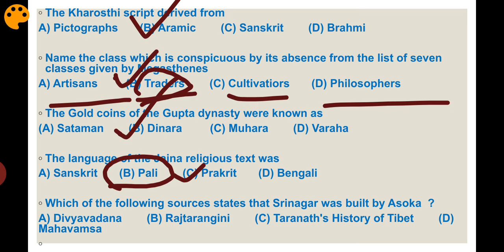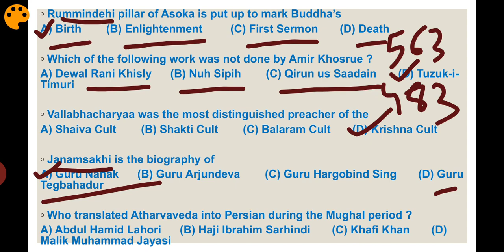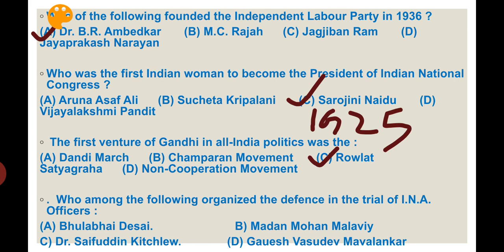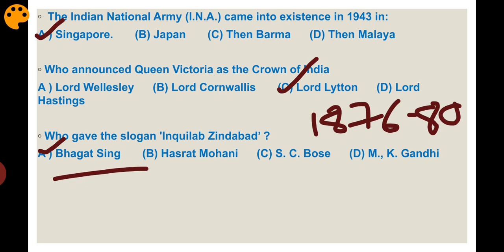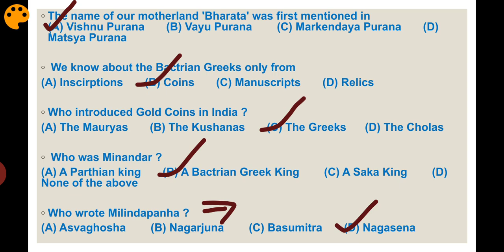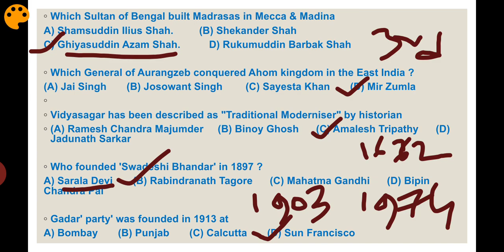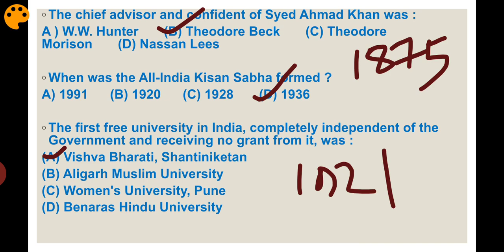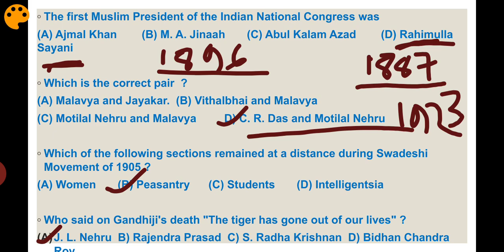WBCS Mains Previous Year Question Paper |History |PART-1| wbcs previous year question papers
🔹 Important for 🔹

WBCS Prelims , WBCS Mains Exam, WBP Prelims Exam , WBP Main Exam, wbp constable ,wbp si exam ,Railway group d Exam, SSC CHSL + CGL + MTS Preliminary Exam 2021 & All Competitive Exams

✳️ আমাদের চ্যানেলের অন্যান্য গুরুত্বপূর্ণ ভিডিও গুলোর লিঙ্ক নিচে দেওয়া হলো ✳️

🔴 wbcs mains previous year question (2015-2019) বিগত 5 বছরের History, Geography, Physics ,biology  & Economics প্রশ্ন উত্তর আলোচনা ,ভিডিও গুলোর লিংক নীচে দেওয়া হলো।

🔺wbcs mains previous year question paper .

🔴 WBCS Prelims Previous Year Question 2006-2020 পর্যন্ত বিগত 15 বছরে আসা polity, history geography, physics ,chemistry, biology  প্রভৃতি সকল বিষয়ের সমস্ত প্রশ্নের সংগ্রহ।
ভিডিও লিংক নিচে দেওয়া হলো

🔺wbcs previous year question paper 🔺

🔴 lucent gk ,arihant gk ও অন্যান্য বই থেকে বাছাই করা 1000 টি গুরুত্বপূর্ণ ও কমনযোগ্য ভূগোল জিকে প্রশ্নের সংগ্রহ লিঙ্ক নীচে দেওয়া হলো।

🔴 Lucent gk বই থেকে বাছাই করা 2000 টি science gk প্রশ্নের সংগ্রহ সম্পূর্ণ বাংলায় লিংক নীচে দেওয়া হল ।

🔴 WBCS Prelims Previous Year 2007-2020 পর্যন্ত বিগত 14 বছরে আসা সমস্ত History & Indian National Movement   প্রশ্নের সংগ্রহ একটিমাত্র ভিডিও তে ।
নীচে লিঙ্ক দেওয়া হলো।

🔺wbcs history previous year🔺

 🔴 WBCS Prelims Previous Year 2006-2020 পর্যন্ত বিগত 15 বছরে আসা সমস্ত Geography প্রশ্নের সংগ্রহ নীচে লিঙ্ক দেওয়া হলো।

 ◆ WBCS Prelims Geography Previous Year Question Paper ◆

 🔴 WBCS Prelims Previous Year 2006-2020 পর্যন্ত বিগত 15 বছরে আসা সমস্ত General Science প্রশ্নের সংগ্রহ নীচে লিঙ্ক দেওয়া হলো।

◆ wbcs science previous year question Paper ◆

 🔴 lucent gk বই থেকে বাছাই করা 3000 টি History gk প্রশ্নের সংগ্রহ চ্যাপ্টারওয়াইজ সম্পূর্ণ বাংলায় নীচে লিঙ্ক দেওয়া হলো ।

◆ lucent history gk question ◆

💚For More Video & More Update 💚

❇️ SAZVI LESSON ❇️

🔺টেলিগ্রাম চ্যানেলে সম্পূর্ণ ফ্রি তে স্টাডি ম্যাটেরিয়াল ও PDF উপলব্ধ করানো হয়।

 Sazvi Lesson
@Sazvi Lesson